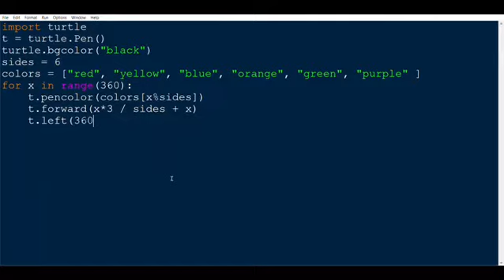Python | Programming for Children | Seed Programming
Classes Starting from Saturday, 9th April 2022

Age: 9+ years
Fee: 4000/- PKR per month
Classes mode: Online (Urdu/ English)